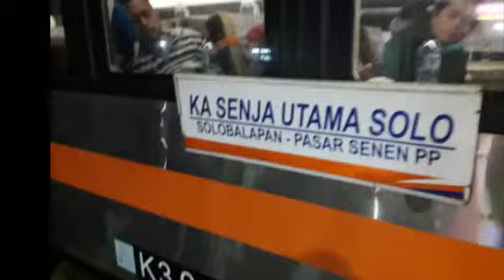KA Senja Utama Solo berangkat dari stasiun Kutoarjo [Edisi naik 6 kereta api]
Ini adalah video keberangkatan KA 116 Senja Utama Solo (Pasar Senen-Solo Balapan) dari stasiun Kutoarjo, direkam dari dalam kereta api.

Pemberhentian selanjutnya: Yogyakarta dan Klaten.

~Shimokawa Mikuni Self Cover Album~/Full Metal Panic! Fumoffu Opening Theme Song).